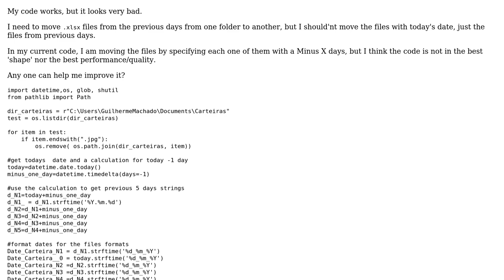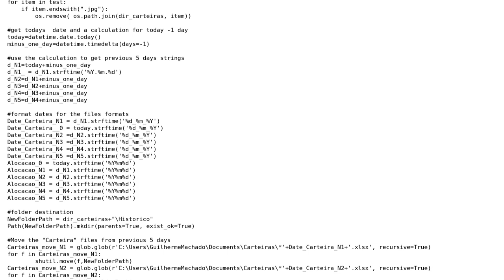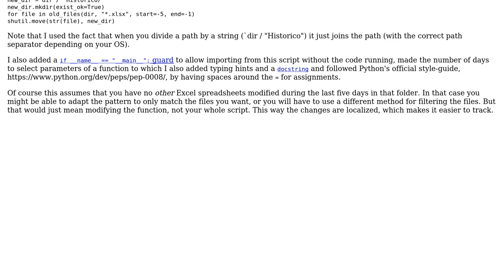Code Review: Moving all .xlsx files from the last five days (but not today)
With thanks & praise to God, and with thanks to the many people who have made this project possible! You are responsible for your own actions.